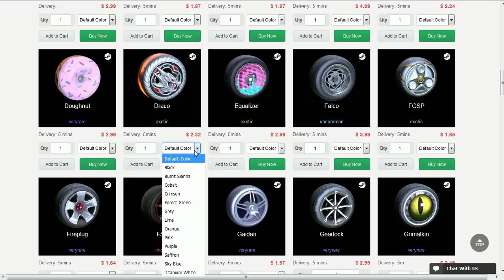O RETORNO DA DUPLA NO ROCKET LEAGUE!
Fala galera, Vagabbss aqui, e dessa vez comentado algumas partidas rankeds que fiz no Rocket League. Espero que gostem :)